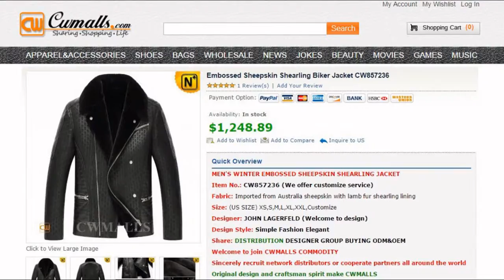Sheepskin Leather Jacket CW857236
Sheepskin Leather Jacket, Mens Sheepskin Jacket, Embossed Sheepskin Jacket.
Fashion men's shearling bomber jacket with embossed design natural Australia sheepskin shearling material, keeping you insulated on the chilliest of days. Embossed sheepskin jacket finished with shearling notched collar, asymmetric zipper closure.

Fabric: Imported from Australia sheepskin with lamb fur shearling lining